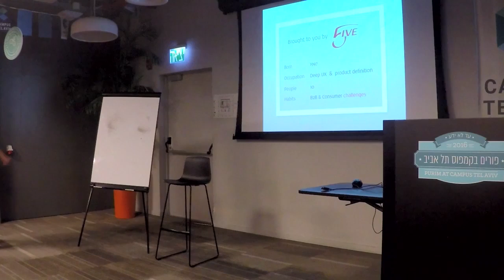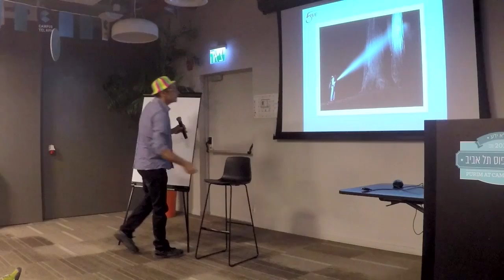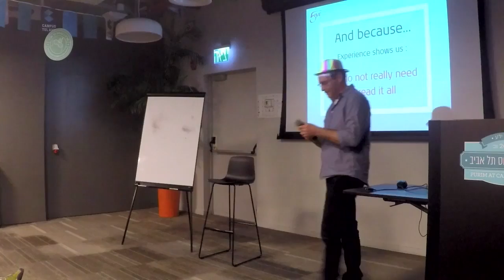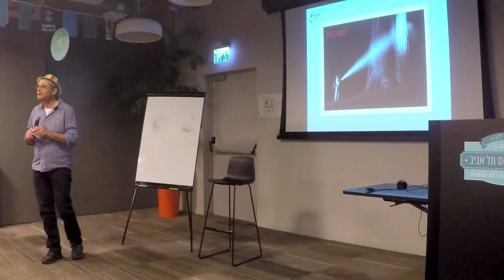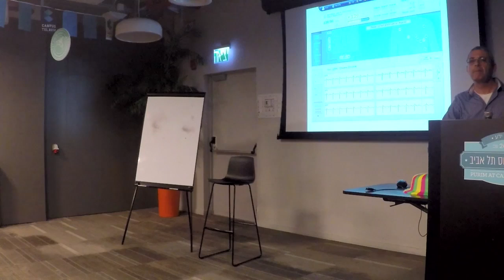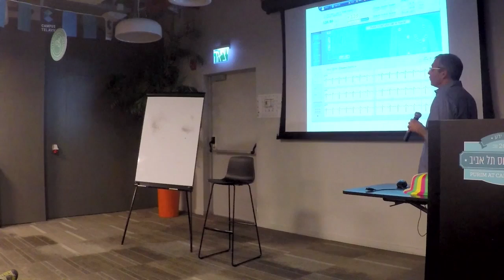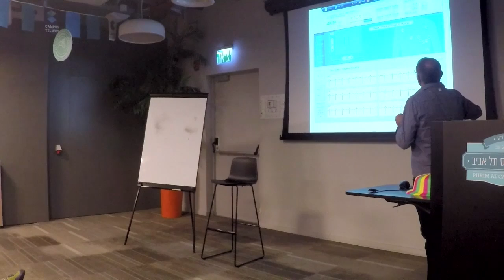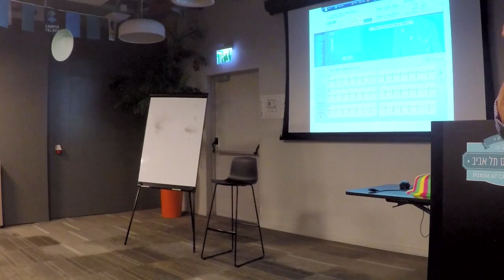Intuition and User Cognition in Experience Design - Yoram Rosner